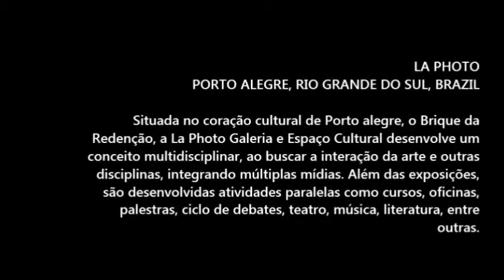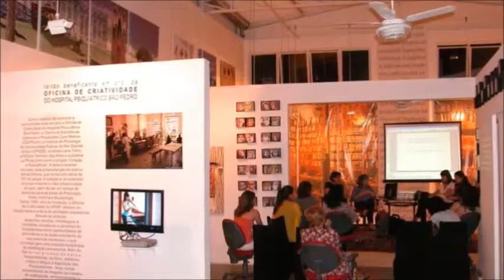kate Moss no La Photo boneco 1